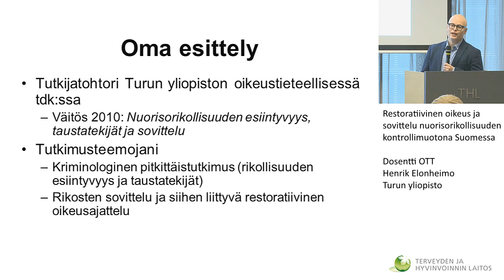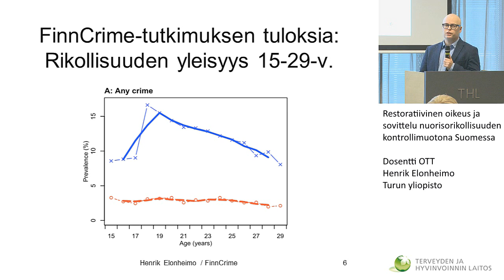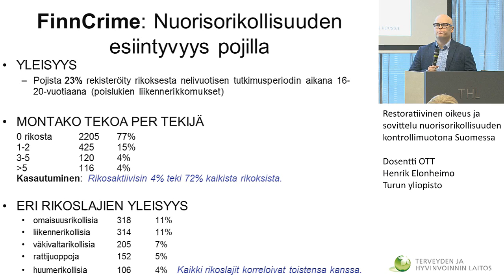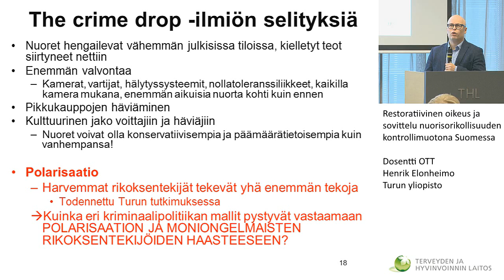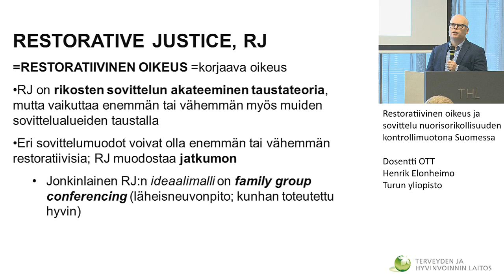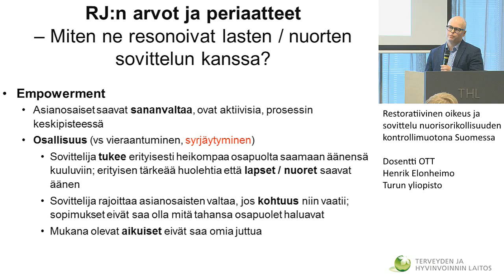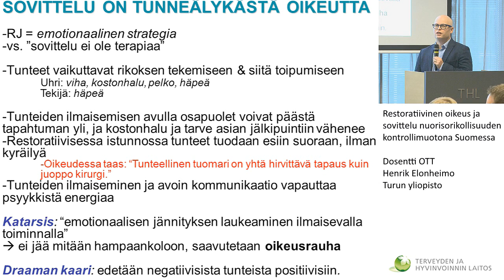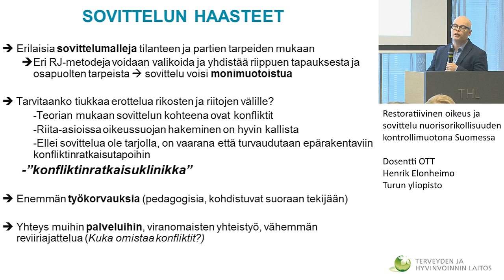Restoratiivinen oikeus ja sovittelu nuorisorikollisuuden kontrollimuotona Suomessa, Henrik Elonheimo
RAKENNETAAN SOVINTOA….
10-VUOTISJUHLASEMINAARI
Restoratiivinen oikeus ja sovittelu nuorisorikollisuuden kontrollimuotona Suomessa
Dosentti OTT Henrik Elonheimo
Turun yliopisto